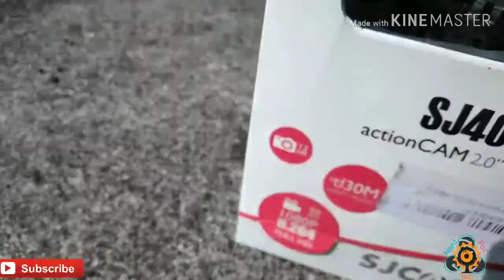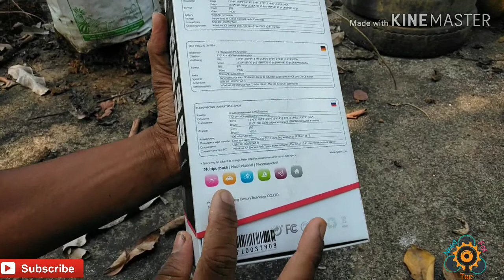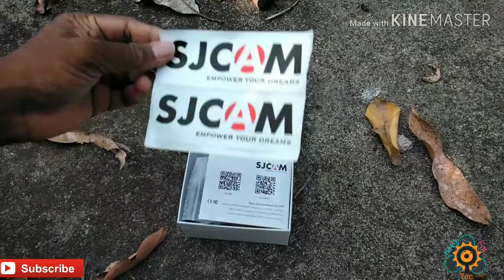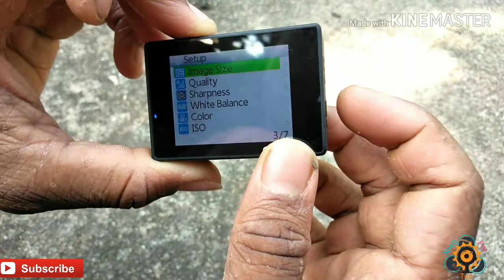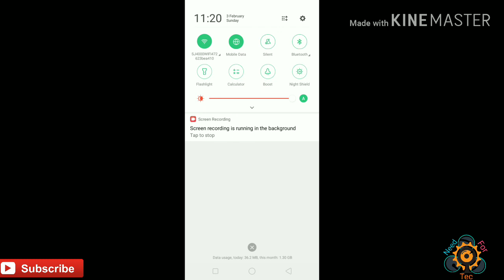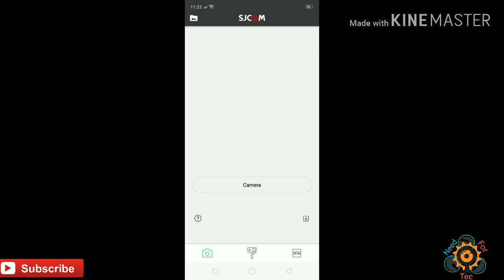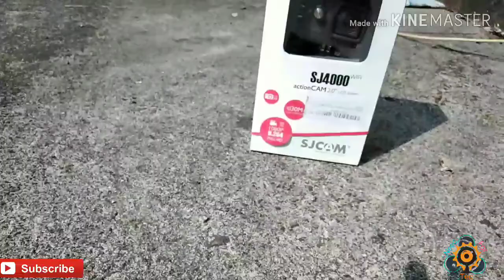Unboxing sj4000 action camera// ഒരു കുഞ്ഞു camera with lots of action//first malayalam review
മലയാളത്തിലെ ആദ്യത്തെ sj4000 actin camera റിവ്യു video